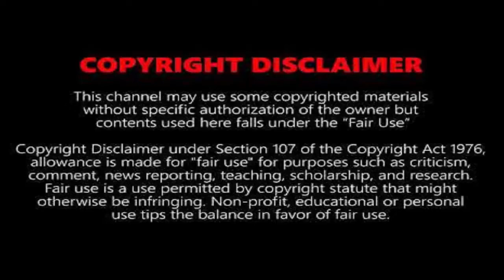দেখুন ক্যামেরায় ধরা এই মহিলাগুলো চুরির জন্য কত জঘন্য কাজ করে থাকে।